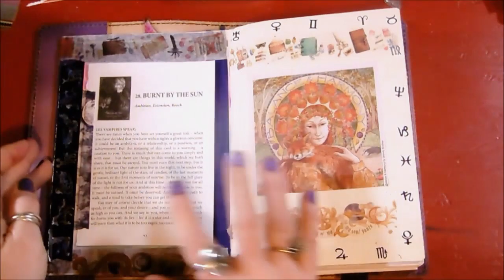Spiritual Bullet Journal | Book of Mirrors | Update Nov 2018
If you enjoyed the video, and/or If you'd like to buy me a cup of coffee, or help support me as a Content Creator

*Here are the lists for my favorite supplies, what I buy from Amazong, etc.

_My Equipment_
My  Cameras: